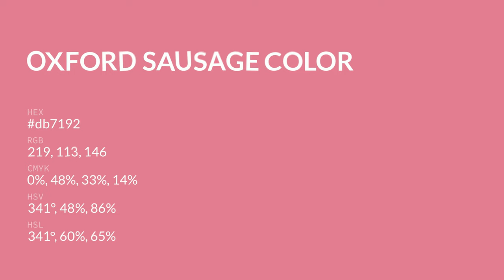Oxford Sausage color db7192 hex color - Red color - Cool color db7192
What color is Oxford Sausage ? db7192 hex color - Red color - Cool color db7192

Hex db7192 Color Code is also known as Oxford Sausage color.